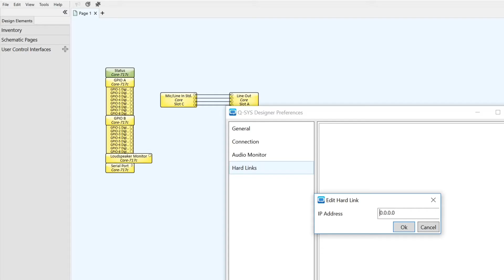QSC CORE Firmware Update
This is an updated video with more details about the Q-sys designer version upgrade path

QSC CORE Firmware Update Quick Reminder. Q-Sys Designer step by step procedure to update the QSC core's firmware (and program).